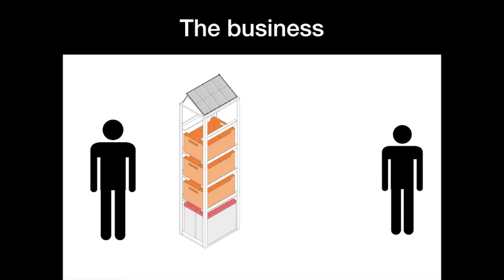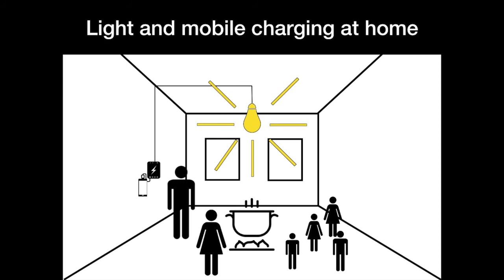Louvain Student Angel Fund – Sun’n’go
Sun'n'go intervient dans des situations de grande pauvreté en offrant un accès à une source d'énergie verte (en kit) et des opportunités de développement économique.